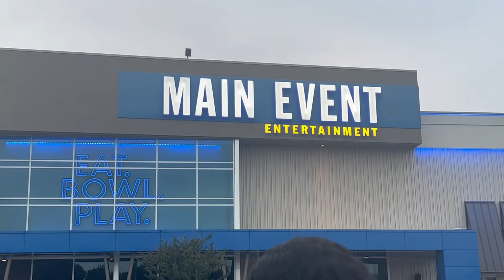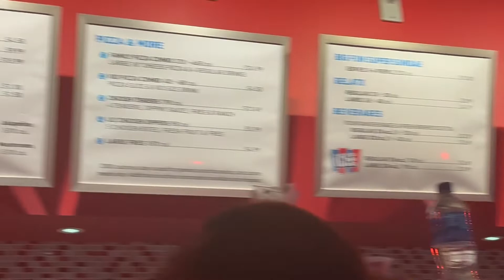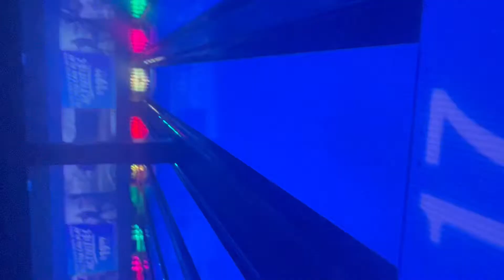Spend a day with me vlog💕